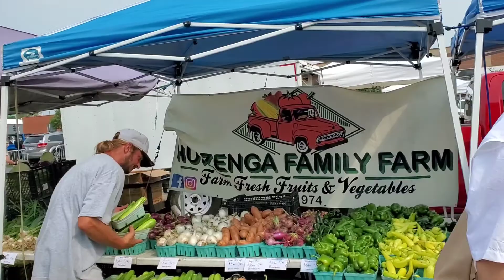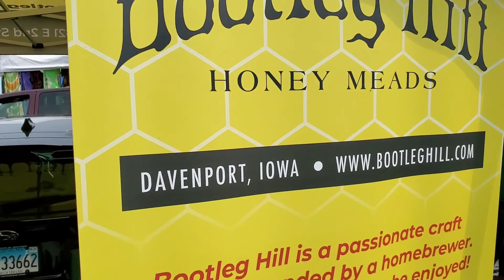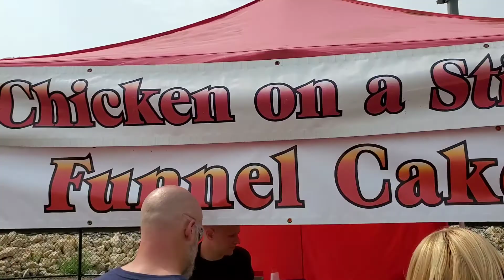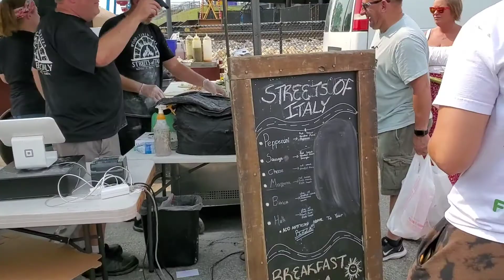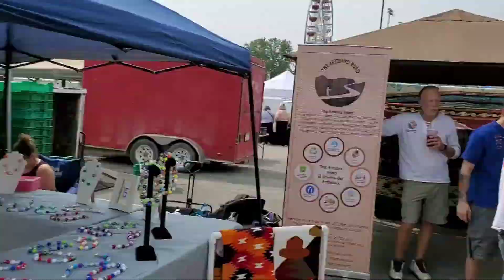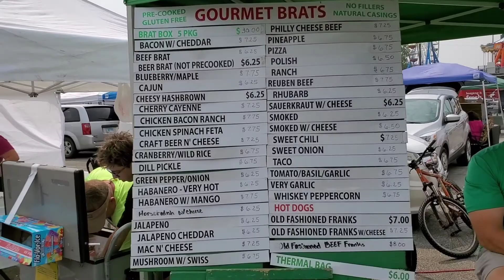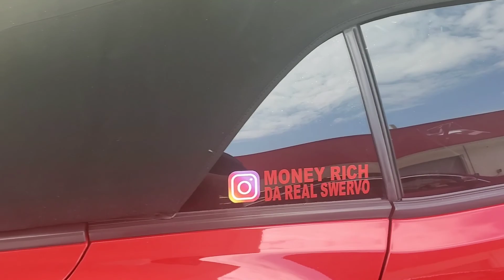QC Farmers market 32gang Food and wild Animals 🤯